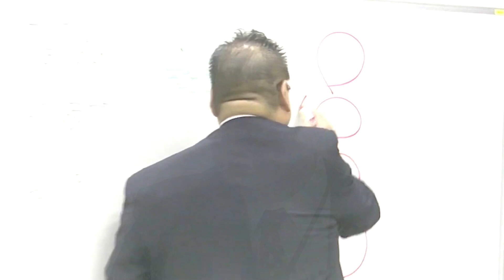【学び 習慣】学びを止めた瞬間、あなたの人生は終わりです「TOMA１００年」